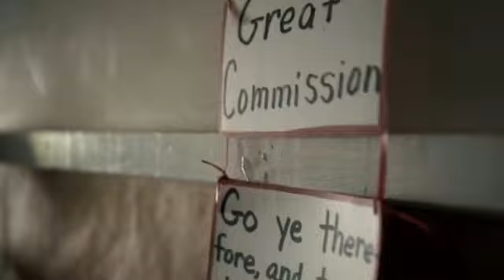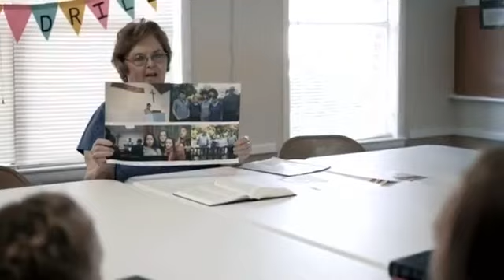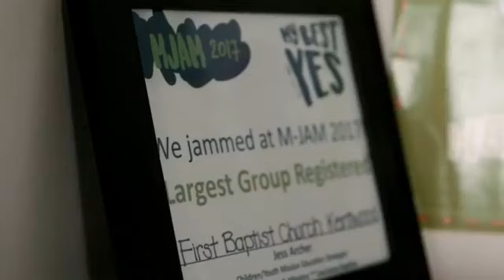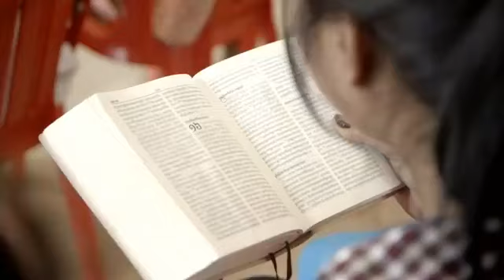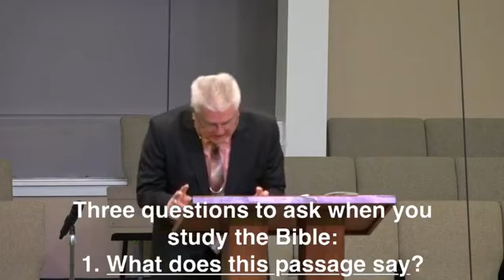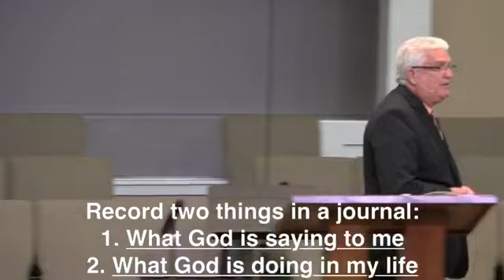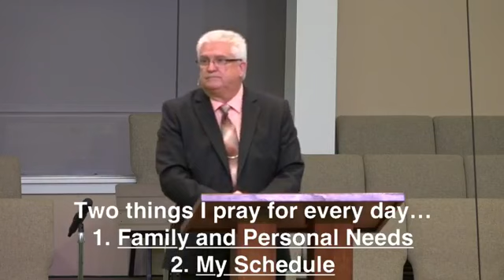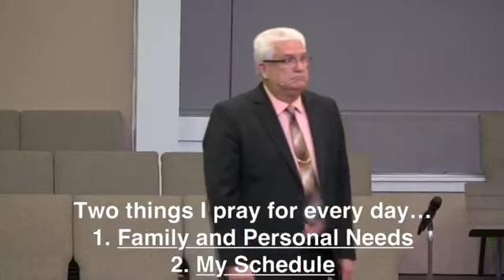Drawing Near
This is a continuation of Bro. Dennis' "Going Vertical" series